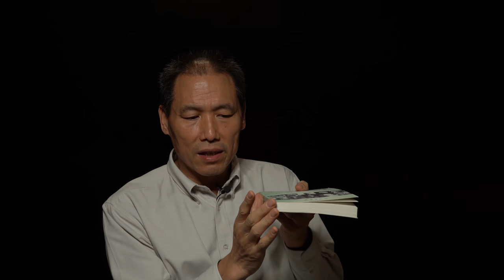浦志强：豆各庄见闻——我的看守所记忆（之一）：监室之外的观感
在这一段里，我讲了监室外的印象，包括走廊、楼梯、窗户、门禁，管教办公和休息的地方，监控室门外安检处，等等。我发觉小说家难当，因为描述清楚，实在太难了。
附图来自百度，是看守所对媒体公开披露的。图中走廊靠窗黄色标志线内，就是我等在押人员专用的，走廊的另一侧，便是一个个监室。